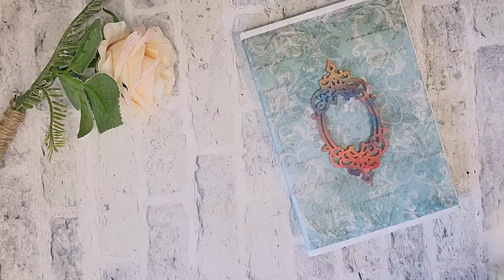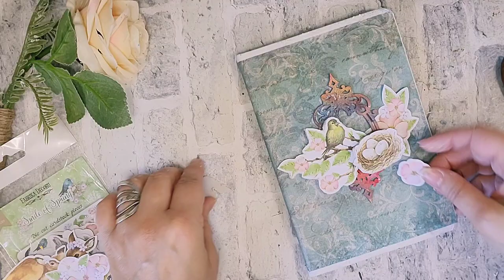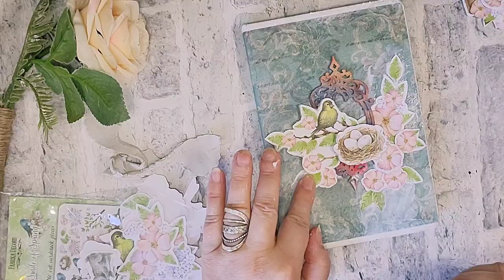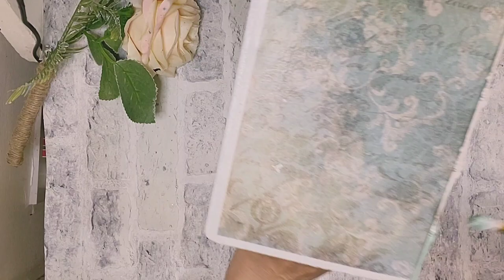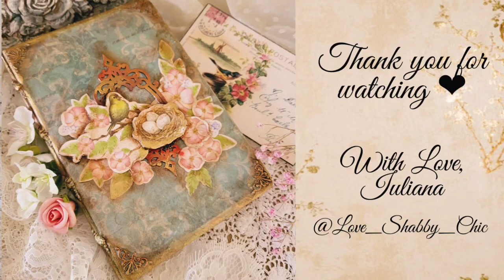Shabby Chic Notebook. Decoupage Mixed Media Tutorial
OPEN ME
Hello Lovelies !
In this video I will show you how to decorate a notebook, to give it a new shabby chic look, using Decoupage Queen rice paper, die cuts, ink media sprays, clay, patinas, and passion :)
I hope you will enjoy  this video and please leave any comments, questions or suggestions that you have in the comment section below!

With Love,
Iuliana
Facebook.com/artshabbychic
Instagram.com/love_shabby_chic